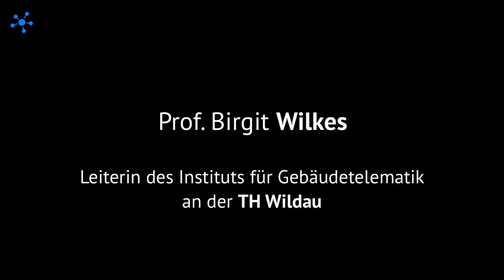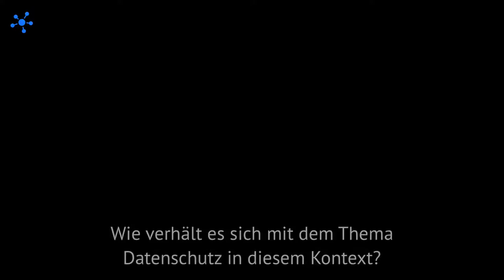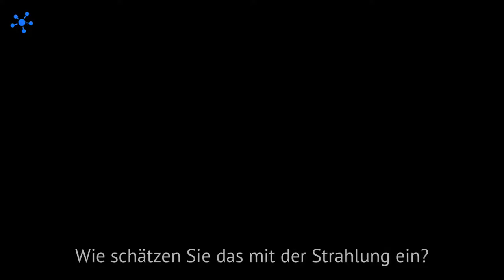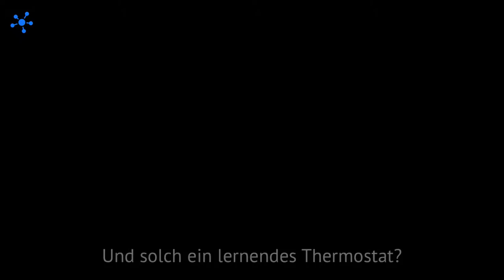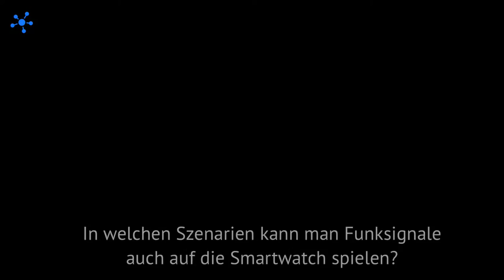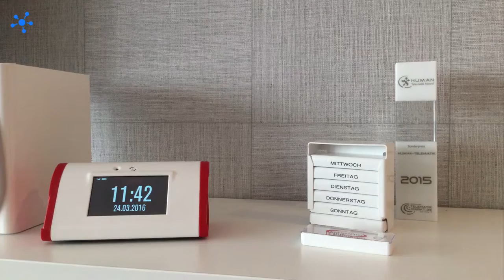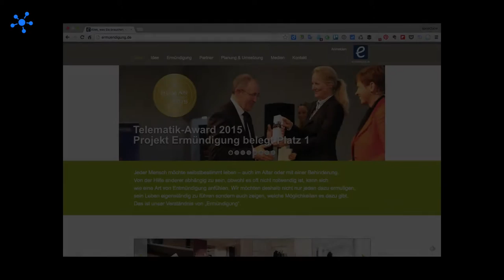Interview mit Birgit Wilkes